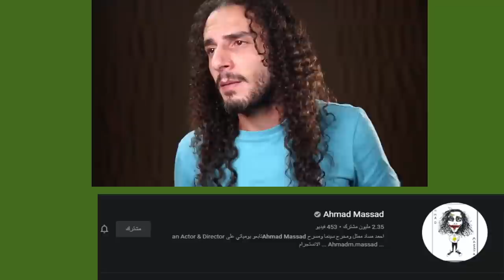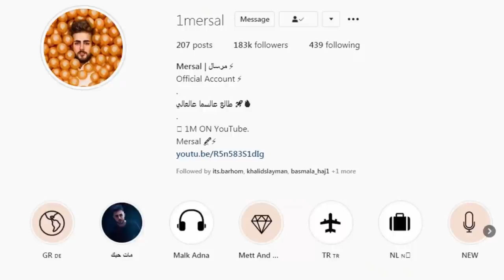جواني واحمد مساد يتهجمون على وسام تيكت واغنية دس ياسمين وريدر على وسام ومرسال يستهزء ببيسان !!؟